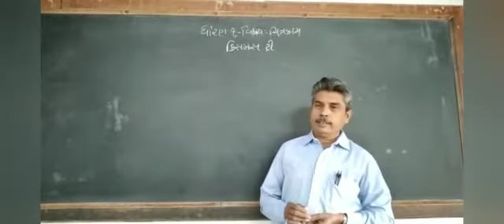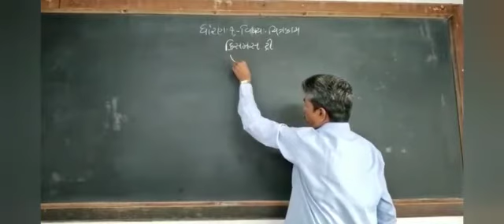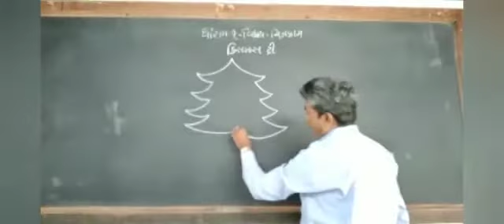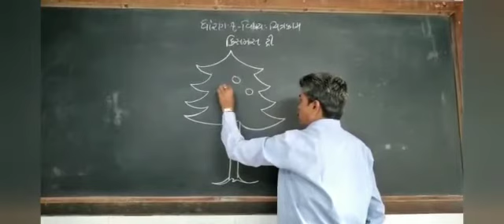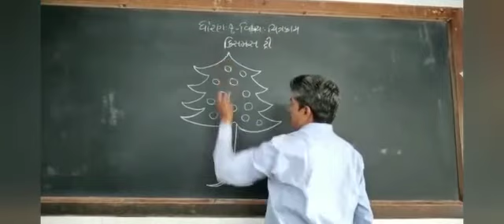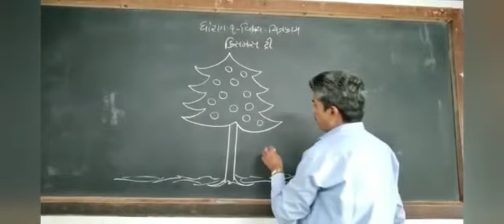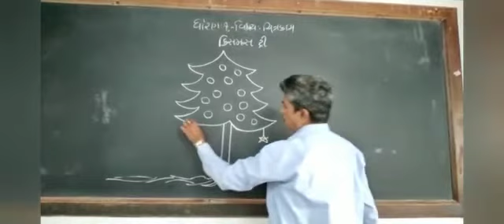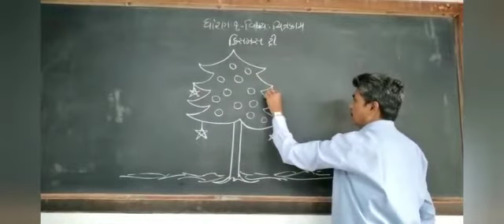SSV : ધોરણ ૧ : ચિત્રકામ : ક્રિસમસ ટ્રી